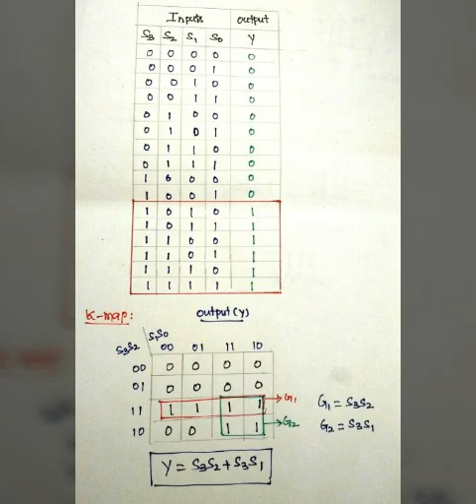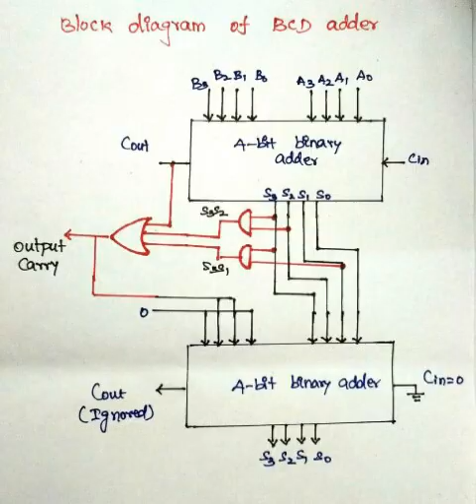BCD adder in Tamil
Thanks for ur support friends...